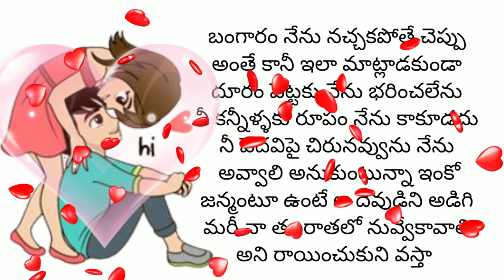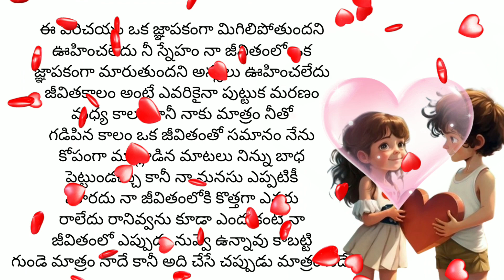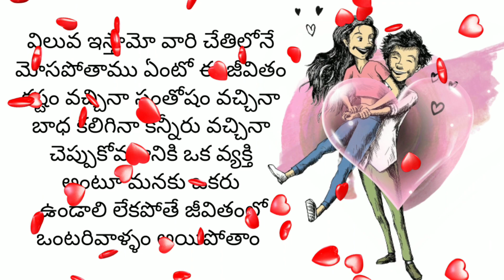Telugu prema kavithalu telugu emotional heart touching love failure quotes telugu love quotes